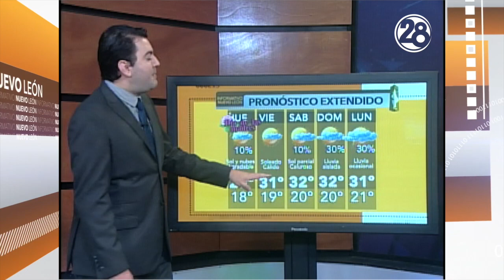10 mayo 2018 Pronóstico del tiempo Monterrey Canal 28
¡Agradable y feliz DíaDeLasMadres!
Monterrey espera 29º y cielo soleado..